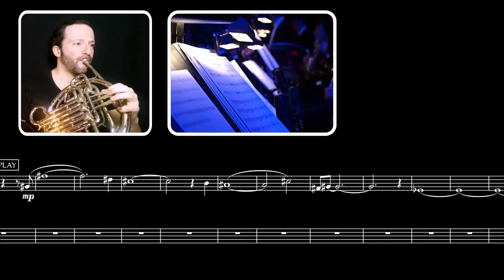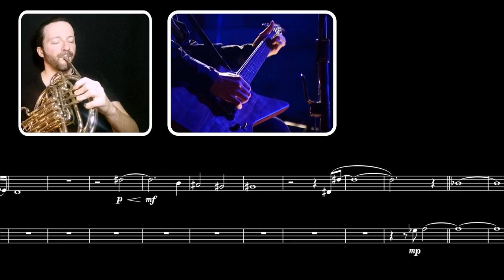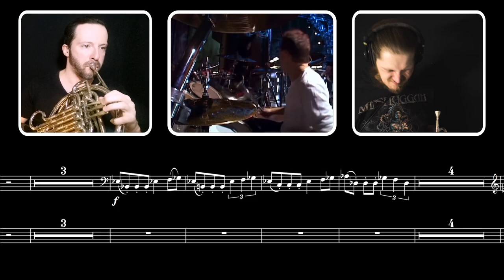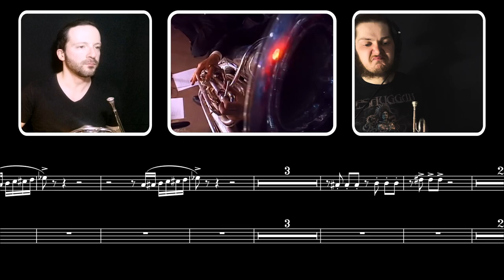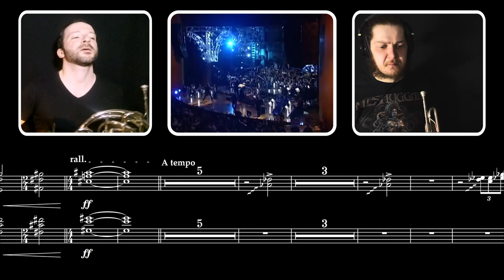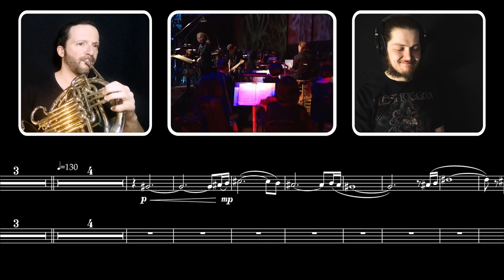Metallica - The Call of Ktulu (S&M) || French Horn & Trumpet Cover (feat. Jerome Burns)